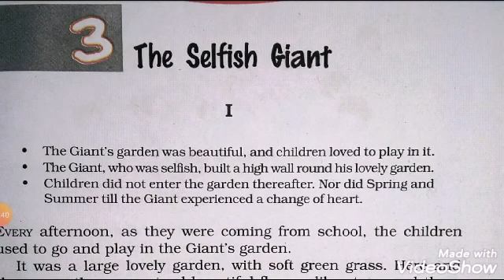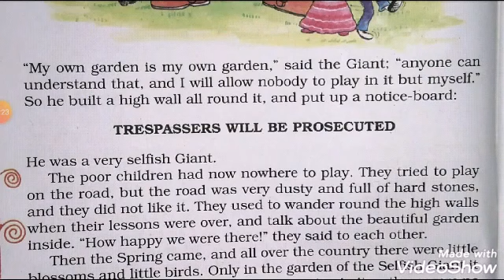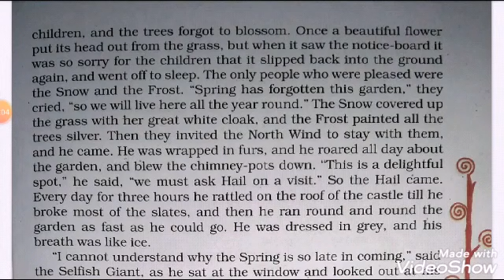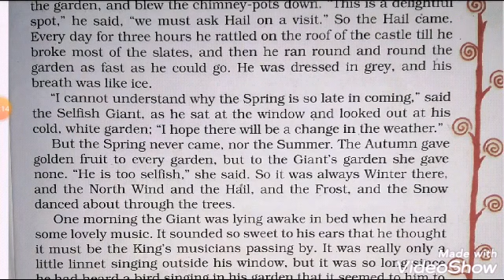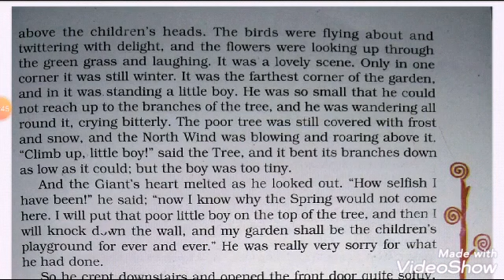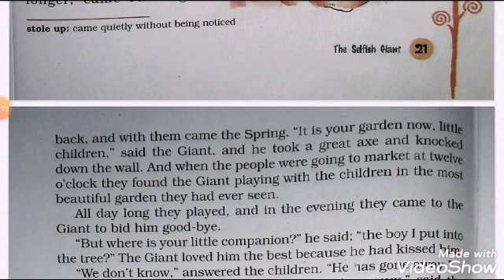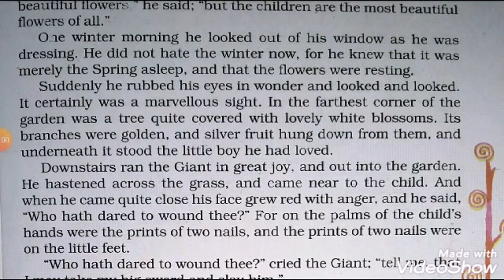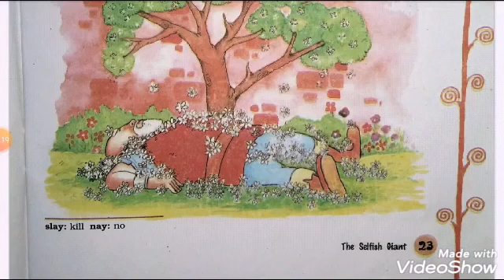Class _8 English Supplementary, Chapter :3 The Selfish Giant.